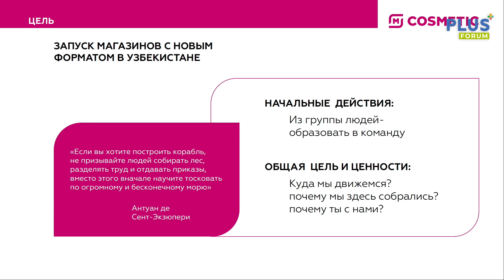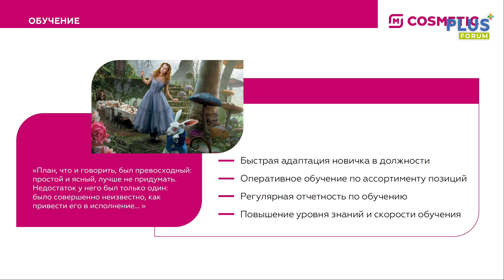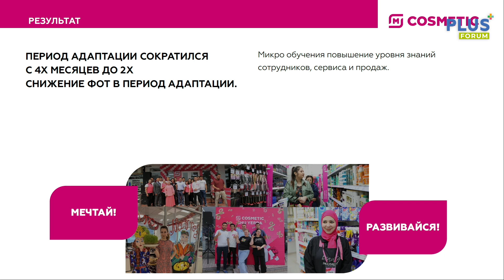Сессия 6А. Дилафрузхон Ходжаева, директор по персоналу, Магнит Средняя Азия, дрогери-сеть M Cosmetic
Тема доклада: Персонал. Острота проблемы и возможности решения в краткосрочной и долгосрочной перспективе

21-22 ноября 2023 года в Ташкенте состоялось знаковое мероприятие: Международный ПЛАС-Форум «Retail Central Asia»
• Партнеры: M Cosmetic; UZUM Market;

• Partners: M Cosmetic; UZUM Market;